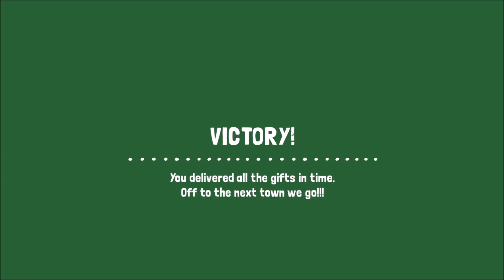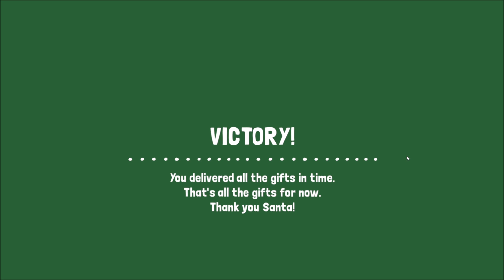Dane Plays: Time Loop Santa - also merry christmas ya'll [Dec. 25]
Dane Plays: Time Loop Santa [Dec. 25]

iz christmas day

yay

2020 best year huahueahuhaeu

(will add cool designs one day.. Feel free to sent me cool art btw)

An Instagram that is currently inactive, cuz my phone is weird:
(I'll follow back tho.. Fun to keep up with subs :3)

You can also buy cheap games on kinguin through my link and save money while also giving me some! Win/win you know:

Eh.. guess thats it